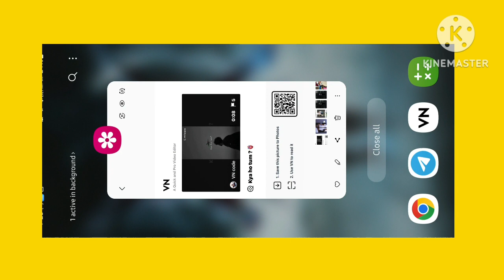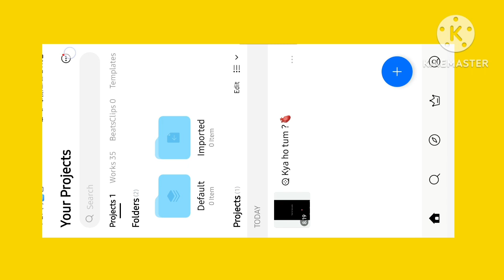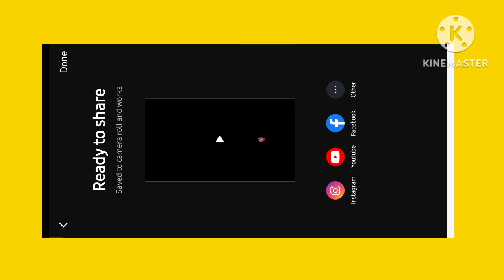Tumko kya pata hai kya ho tum mere liye reel tutorial / ayaan_.mogs original audio reel tutorial